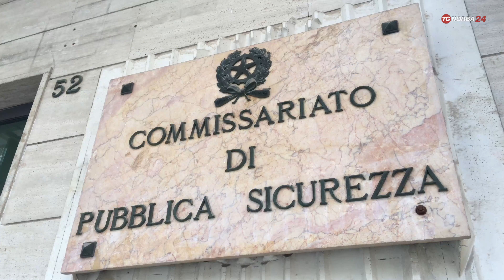Andria, arrestata coppia di amanti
Arrestati perché avevano tentato di uccidere l'ex marito di lei. Le indagini sono scappate dopo il ricovero della vittima ferita al pronto soccorso dell'ospedale "Bonomo" di Andria